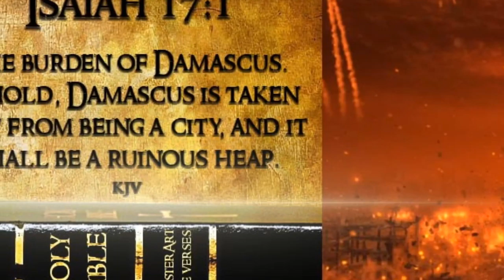Russia is Ready For the Arrival of the AntiChrist